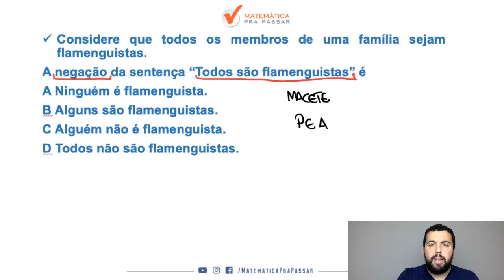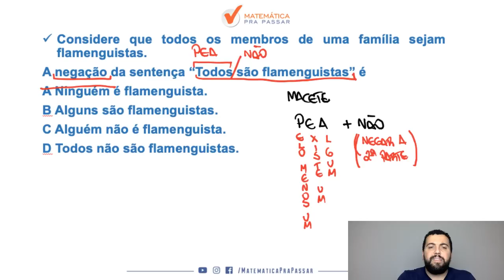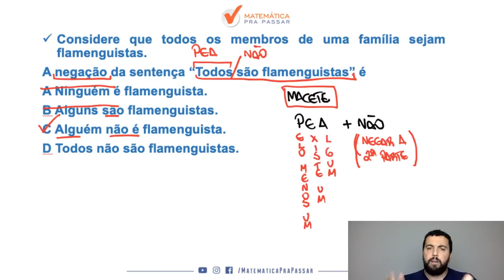CONCURSO COLÉGIO PEDRO II: APRENDA NEGAÇÃO.[2019]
Mais uma super dica do nosso professor, Renato Oliveira, mostrando o que você deve fazer para aprender negação nessa prova e transformar a história da sua vida.